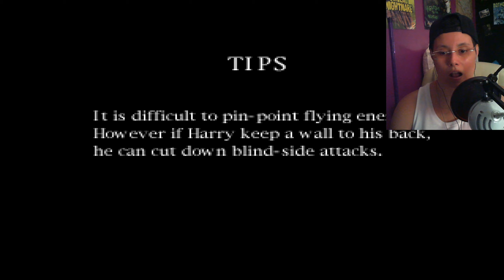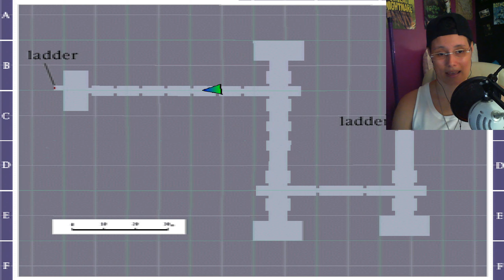SAVING CYBIL! | Silent Hill - Part 11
►PSN: AccursedHoonter